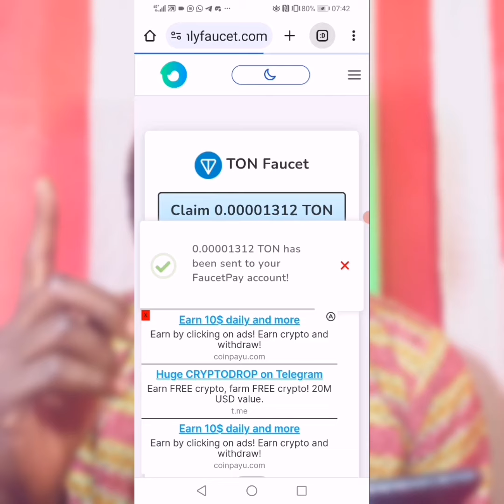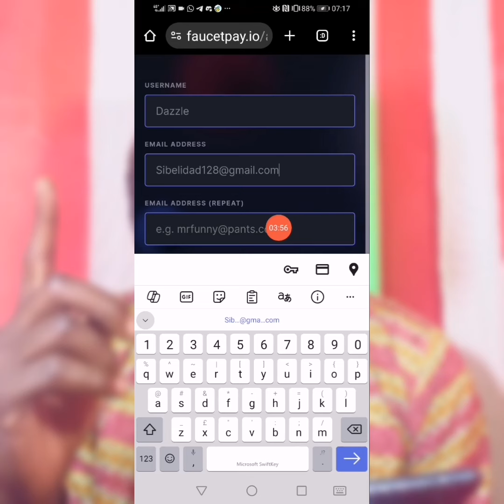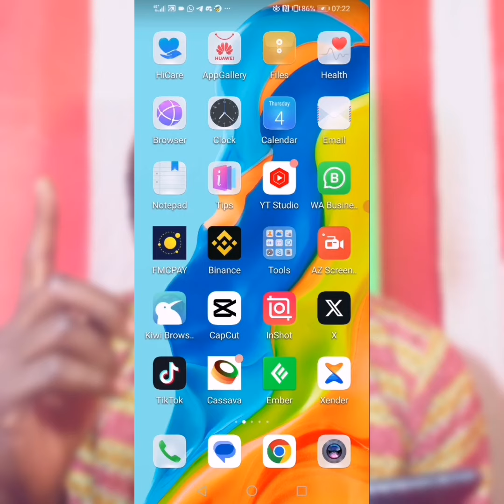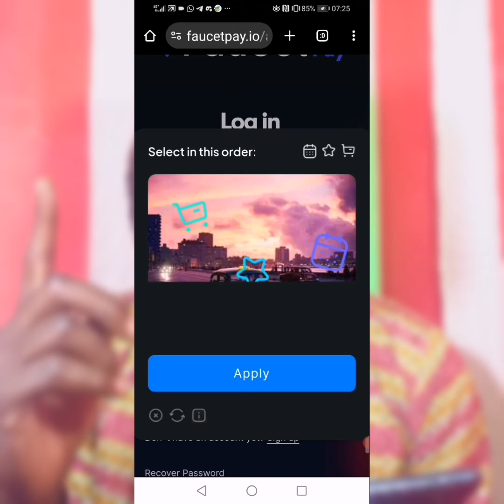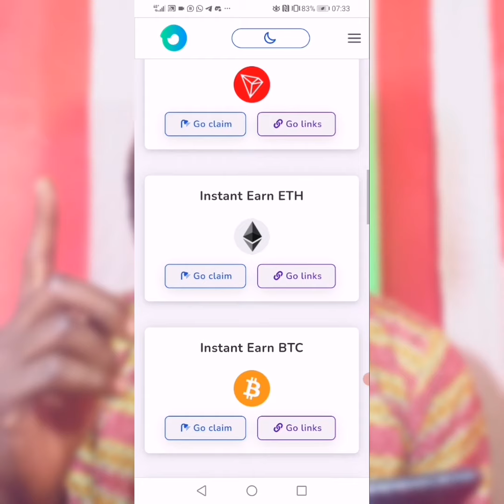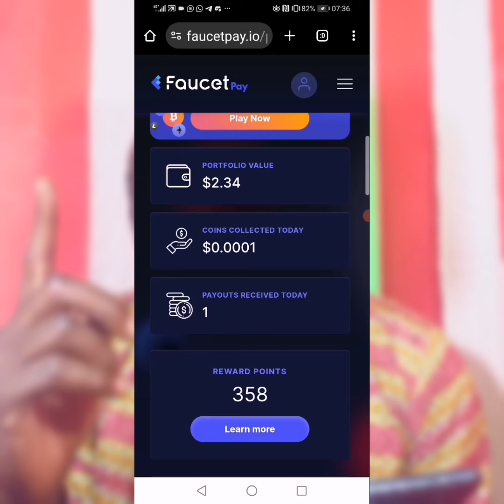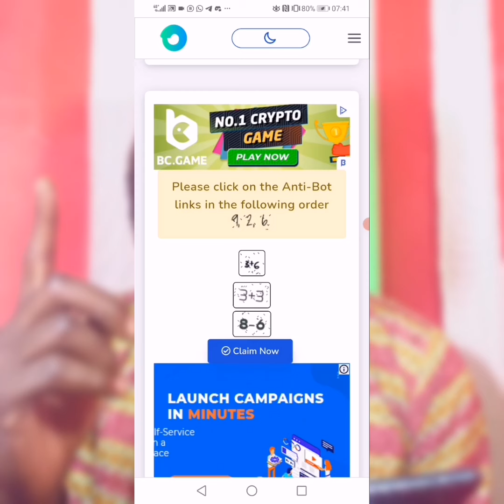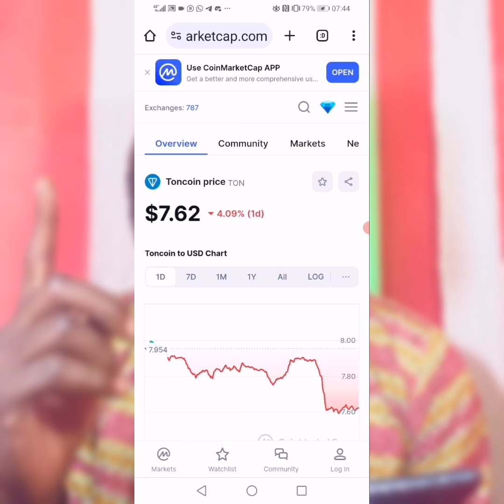Websites Irigutanga Toncoin Ntagishoro/Nigute Wakorera Amafaranga Kuri enternet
Uramutse ugize ikibazo cg ikifufuzo nyandikira muri comments cg ukanyandikira kuri watsspp 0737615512